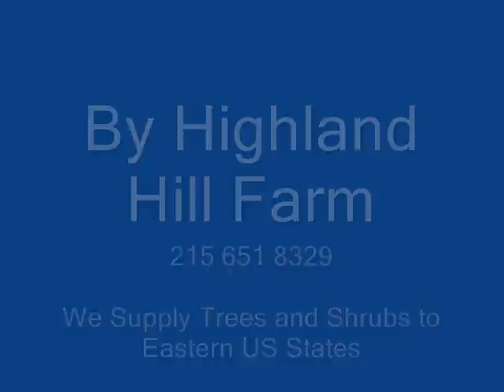Inside El Yunque A tropical Forest in Puerto Rico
Call us at 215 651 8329 for trees and shrubs for privacy... El Yunque, National Forest, formerly known, as the Caribbean National Forest El Yunque, National Forest, formerly known, as the Caribbean National Forest